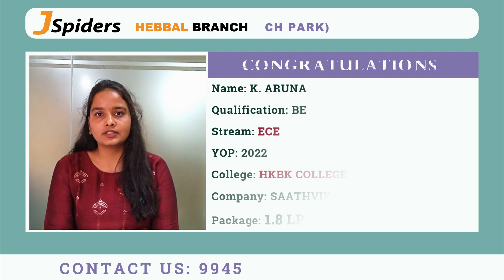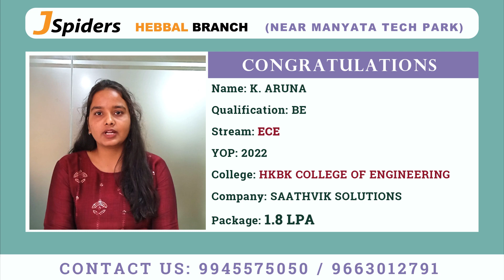Successfully Placed | From Jspiders Hebbal | K. ARUNA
The student has Got Placed as a Trainee Software Engineer, She is sharing her feedback about the Trainers, HRs, and her experience in JSpiders Hebbal Branch.